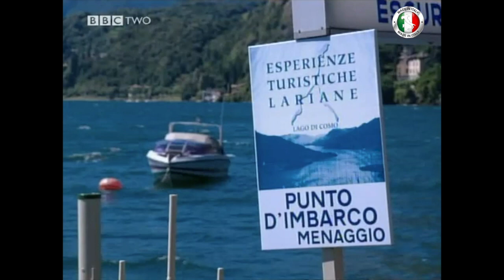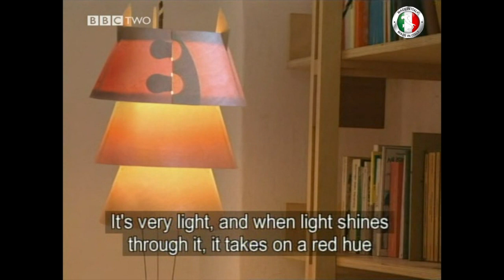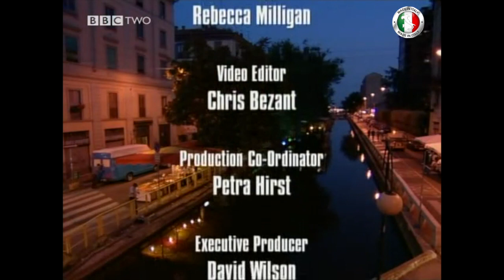Milan - the pride of Italy (BBC channel) English version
Tucked up in the North of Italy, its physical location putting it closer some say to the heart of Europe than the heart of Italy, Milan is Italy's business and finance capital. It's a frenetic, fast metropolis whose population of 1.5 millions doubles in size each day as the city fills with commuters and tourists. And the city is also rich; it produces one quarter of the country's GNP and is responsible for one third of all its exports.

Milan is capital of Lombardy, the fourth largest of Italy's twenty-one regions. Like all the regions of the peninsula, Lombardy has an international history. It takes its name from the German Longobardi, the long beards, who ruled the area between the sixth and the fourteenth century. They were followed by the Spanish, the Austrians and the French. Like most of the regions, Lombardy's geography is a combination of plains, mountains and water, with the Alps forming the mountains and the Lakes Como, Garda, Maggiore et al supplying the abundant waterfront.

Through the plains flows the River Po, which has provided fertile land and water for irrigation, making Lombardy one of Italy's most agriculturally productive regions. Many visitors have been surprised to see fog lift from the plains to reveal swathes of mirror-like paddy fields - one of the principal crops of the region is rice. It's the chief ingredient in the classic 'risotto milanese', a warming, creamy dish of rice flavoured with butter, marrowbone and saffron.

Another culinary classic from Milan is 'panettone', the Christmas celebration cake whose curved form is supposed to be modelled on the dome of the duomo. Lombardy is also the region we need to thank for some of Italy's tastiest cheeses, among them 'marscapone', 'taleggio', 'grana padano' and 'gorgonzola'.

The workers of the area must surely eat well. But the migrants from all over Italy that moved here in the twentieth century, like those featured in the classic Visconti film 'Rocco e i suoi fratelli', were looking to work not in the fields but in the new industrial plants. Industry characterises the region, with steel, chemical, textile and printing plants, but Milan also leads Italy in the service industries. It is home to most of Italy's banking and financial services, and it competes only with Paris for the title of International Fashion Capital. It's little wonder the Milanese are so famously proud.